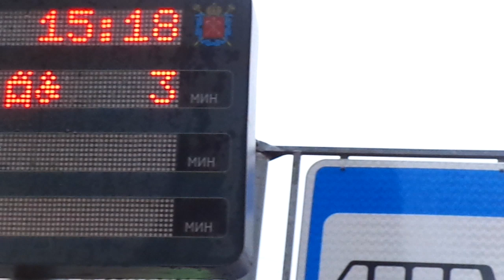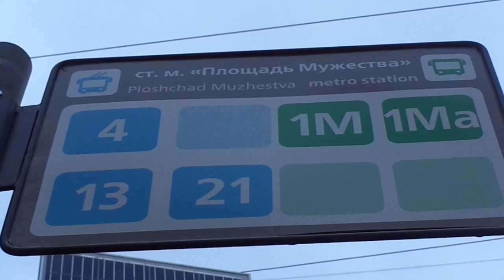Троллейбус "21 и табло ожидания" Петербурга 10-14: ВМЗ-5298.01 "Авангард" б.5339 по №13 (08.01.20)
Видео снято по: Политехническая улица (около ост. "ст. м. пл. Мужества")
Дата съемки: 8 января, 2020 в 15:19.